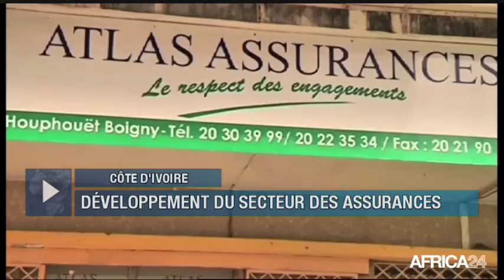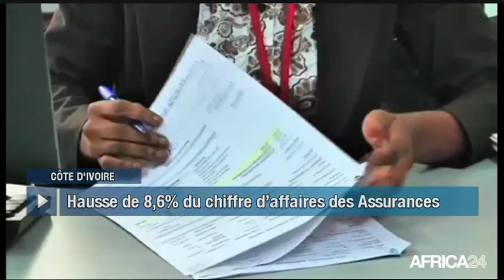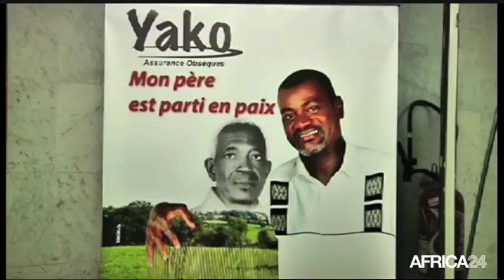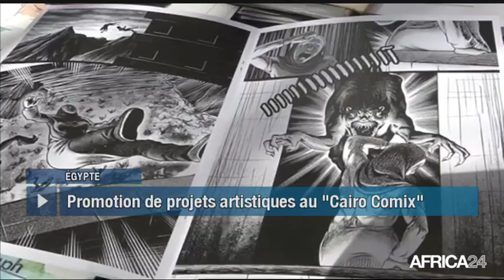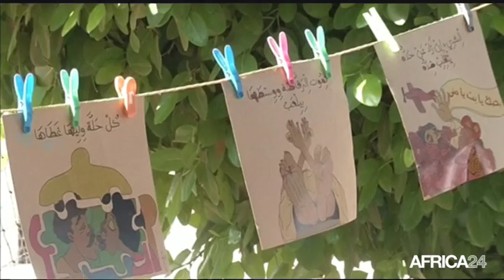Le Journal du vendredi 29 septembre - 8h GMT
Libye, NOUVELLE INITIATIVE DE SORTIE DE CRISE. Côte d'Ivoire, DÉVELOPPEMENT DU SECTEUR DES ASSURANCES. Cameroun, REDYNAMISATION DU SECTEUR TOURISTIQUE. Égypte, FESTIVAL DE BANDE-DESSINÉE DU CAIRE.